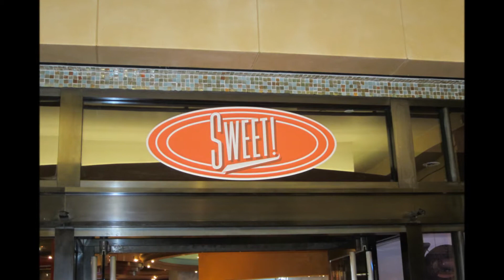A Trip To The Candy Store..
In honor of "Mother's Day", some sweet images, for our loving moms, b/c they are the sweetest people in our lives! Have a great day everyone:)